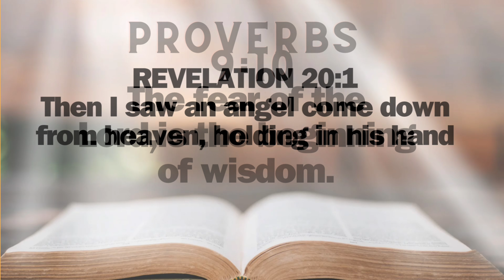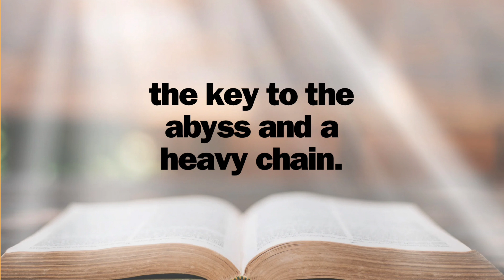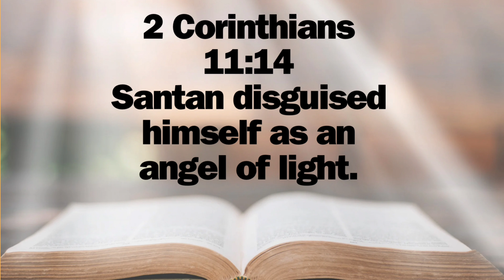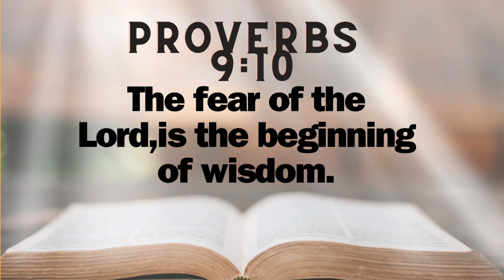GINO JENNINGS PREACHING ON THE DEVIL|GOD MESSAGE TODAY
GINO JENNINGS PREACHING ON THE DEVIL FIRST CHURCH TRUTH OF GOD, God Message today-THE DEVIL ALWAYS LOOK LIKE A FRIEND…..

In this video, GOD message today- Satan always  disguises himself as an angel.
Pastor Gino Jennings discuss how the devil manifest and how the devil always appears as a friend. Pastor Gino Jennings, is known for his strict biblical teachings, and how he utilizes Bible scripture to back up his teachings…
SATAN ALWAYS APPEARS AS A FRIEND !
Pastor Gino Jennings (First Church, Truth of God) Who is Satan?
✅If you ❤️enjoyed  this video, don’t forget to spread the love!